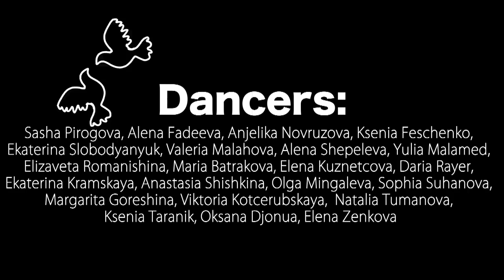Funny Twerking Brides // IOWA - Ищу мужа // Choreography by Sasha Pirogova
Dancers: Sasha Pirogova, Alena Fadeeva, Anjelika Novruzova, Ksenia Feschenko, Ekaterina Slobodyanyuk,
Valeria Malahova, Alena Shepeleva, Elizaveta Romanishina, Yulia Malamed, Maria Batrakova, Elena Kuznetcova, Ekaterina Kramskaya, Anastasia Shishkina, Olga Mingaleva, Sophia Suhanova, Margarita Goreshina, Viktoria Kotcerubskaya, Daria Rayer, Natalia Tumanova, Ksenia Taranik, Oksana Djonua, Elena Zenkova

Make Up:
Olga Sinyachenko, Anna Shepeleva, Oksana Senkevich, Irina Puchenkova, Anna Gladkova, Anna Gladilina

Songs:
IOWA - Ищу мужа
Коля Маню & Daniel Man - Утренняя песня

Saint-Petersburg, Russia, 2016